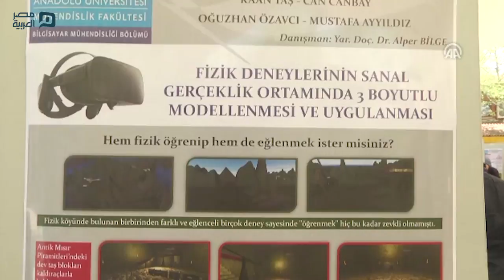مصر العربية | قرية الفيزياء" الافتراضية في خدمة طلبة تركيا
طور طلاب في قسم الكمبيوتر بكلية الهندسة بجامعة أناضولو التركية، لعبة واقع افتراضي تسهل على طلبة المدارس تعلم الفيزياء أسموها "قرية الفيزياء" قان تاش، أحد الطلبة المشاركين في تطوير اللعبة، قال للأناضول، إن هدفهم هو تخليص الطلبة من الخوف من الفيزياء أو عدم حبها، وتقديم الفرصة لهم للتعلم من خلال اللعب